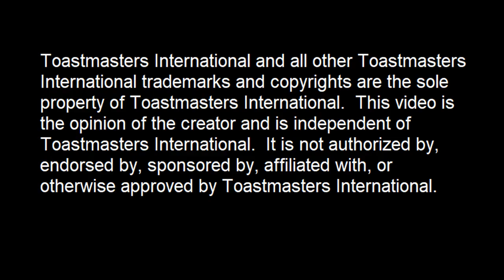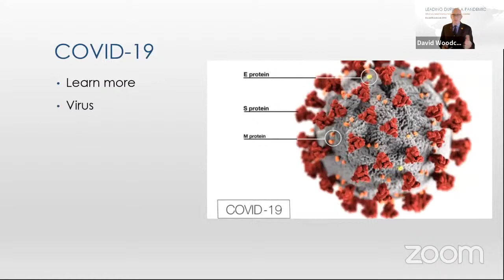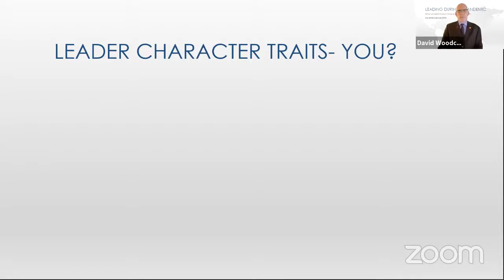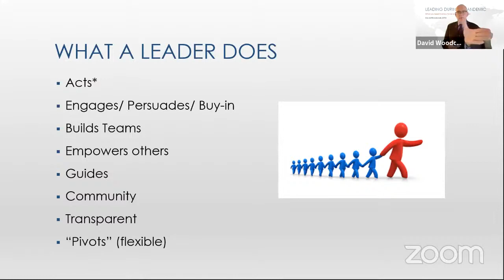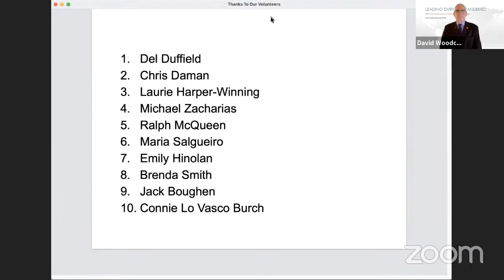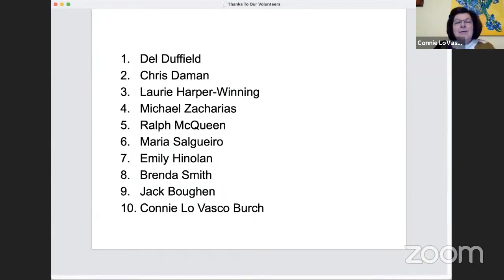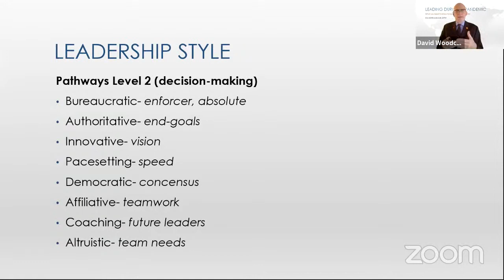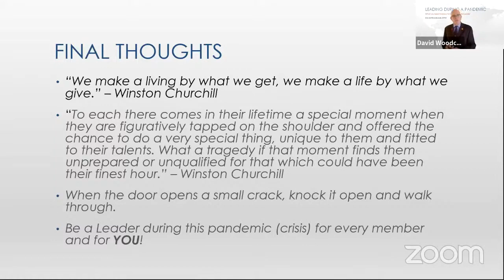David Woodcock's Keynote Address District 64 Toastmasters TLI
My Keynote Address  at District 64 Toastmasters TLI on January 30, 2021.